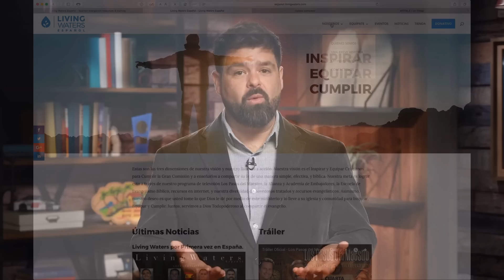Ella jamás pensó escuchar esto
Ray Comfort visita un campus universitario local para compartir el evangelio. Durante una conversación con una mujer joven, se vuelve sorprendentemente honesta cuando Ray le hace una pregunta muy personal...